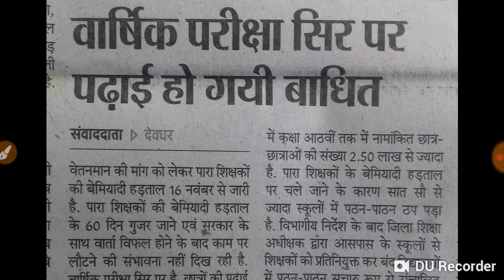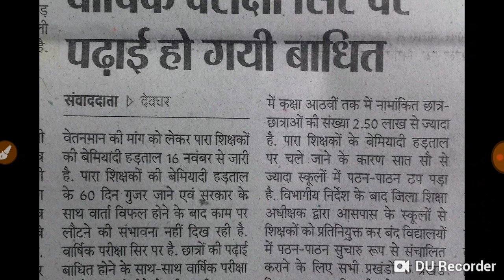झारखंड में स्कूली व्यवस्था पूर्ण रूप से रुक गया है